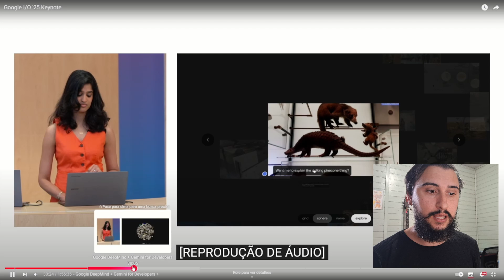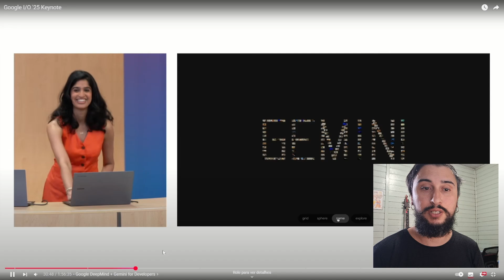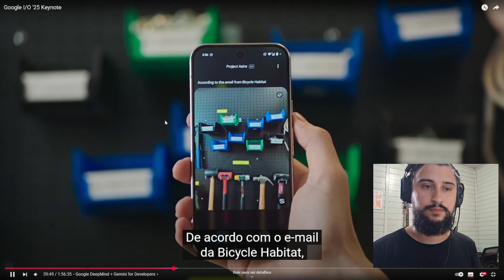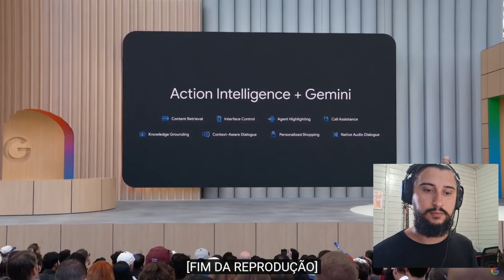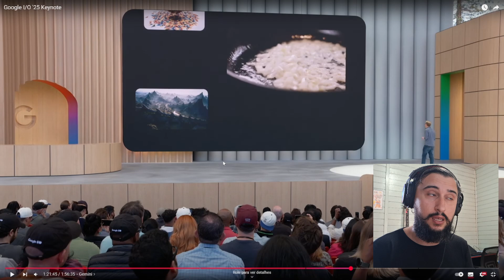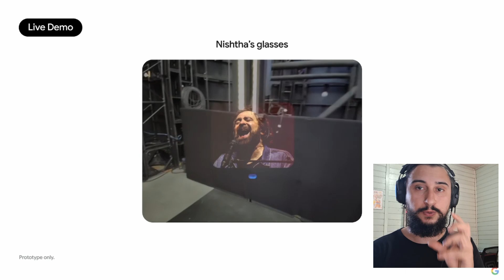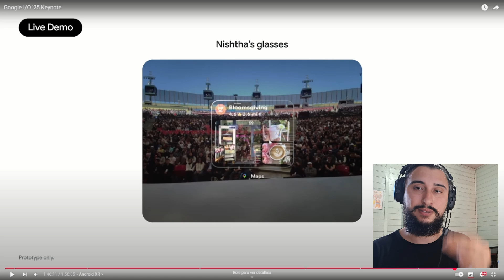NOVA IA do GOOGLE é a MAIS COMPLETA e mais INSANA (Resumão) FAZ TUDO!, O Futuro é AGORA!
NOVO GEMINI 2.5 PRO + GOOGLE STUDIO
Gemini I/O gemini pro+ gemini plus, gemini ultra, novo gemini ultra
AI Studio Build Potente com Aplicativos 3D, Google Meet Agora Traduz em Tempo Real, Modo AI para Pesquisas Avançadas no Google, Projeto Astra Aplicado na Prática, Veo 3: A Nova Inteligência Artificial do Google, Android XR Conectando com Óculos de Realidade Estendida, Cineastas Criando Filmes de Forma Surreal, Flow: A Nova Ferramenta para Edição de Filmes, Assinatura Pro Por Apenas 20 Dólares, Novo Plano Ultra Custando 250 Dólares

assistente ia integrado no windows
assistente ia integrado no chrome
assistente ia integrado edge
melhor assistente ia
como instalar assistente ia
atualização copilot
nova atualização microsoft
alternativa chatgpt
chatgpt por voz em tempo real

Introdução Google I/O Pro 00:00
Ai studio cria em 3d/imagem em 3D 00:31
Projeto Astra/ Astraproject na PRATICA 01:32
Body Google mapping/Comprar 04:35
Google ai VEO 3 Incrível 05:02
Android XR Oculos Google 06:03
Android XR oculos Traduz Conversa 07:43
Google ai PRO e ULTRA Preços 08:24

Esse link é para aqueles que gostam do meu trabalho e que de alguma forma querem que eu invista mais no projeto